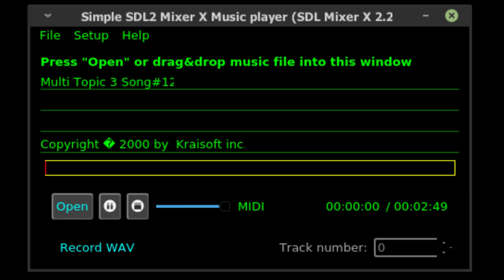Warkanoid 3 #13 played through libOPNMIDI v.1.4 (YM2612 / Sega Megadrive)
This is my small test of MIDI playing library over YM2642 chip emulator.

Used bank - a complete GM (and partial XG) set which uses FM only without DAC. Instruments for this bank are imported from various VGM files, remixed, or have ported from OPL3 (YMF262) banks and adapted for OPN2 (YM2612).

Bank editor to create custom banks for using with this library